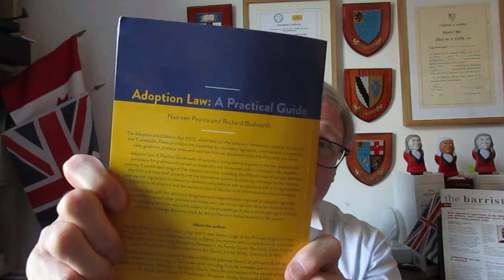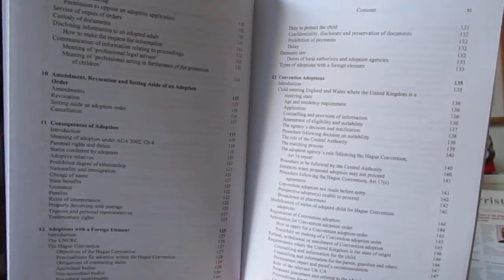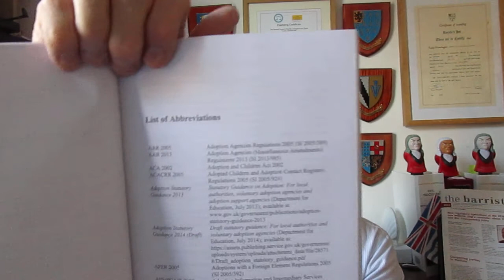Phillip Taylor MBE review. Adoption Law A Practical Guide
BOOK REVIEW

ADOPTION LAW: A PRACTICAL GUIDE
By Nasreen Pearce and Richard Budworth

WILDY, SIMMONDS & HILL PUBLISHING

EXCELLENT ADVICE FROM WILDY COVERING ADOPTION LAW IN THIS NEW PRACTICAL GUIDE FOR 2020s

An appreciation by Elizabeth Taylor of Richmond Green Chambers and Phillip Taylor MBE, Head of Chambers, Reviews Editor, “The Barrister”, and Mediator

Nasreen Pearce and Richard Budworth are to be congratulated on this excellent new work from Wildy, Simmonds and Hill Publishing.  The authors intend to give us a practical guide which will be accessible not only to lawyers and professionals involved in the adoption process, but also to non-professionals and others, and they do just that.

The purpose of the book is to offer an understanding of the adoption process and the rights and obligations of all concerned. As is the case with all the Wildy practical guides in the series, readers are advised in all instances to refer to and follow the relevant statutory provisions, regulations, rules, practice directions and case law as they emerge.

For instance, and example is the Adoption and Children Act 2002, which sets out the statutory framework, contains 115 sections and 5 schedules. This area of law becomes complex and detailed very quickly! The reason being that these provisions are supported by secondary legislation, international conventions, rules, guidance, practice notes and the case law which has developed since the Act came into force.

Pearce and Budworth offer us a comprehensive guide to the law, practice and procedure as professionals in this area of law.  In addition, we think it will be useful for those who are concerned with or involved in any aspect of the adoption process. There are 20 chapters, and the structure of the work is set out by paragraph numbering for ease of reference with a useful index by page numbering at the back.

We are given coverage by the authors of each stage of the adoption process, including the always difficult issue of contact between the child and their birth parents.  Also reviewed are the alternative options available by reference to the relevant case law and regulations concerning domestic adoptions as well as adoptions with a foreign element. Registration of adoption and the sensitive issue of disclosure of information are also considered although throughout you are advised to refer to the leading detailed authorities because this remains a short practical guide at around 300 pages in keeping with the Wildy practical guides.

The writers also review the statutory obligations and responsibilities imposed on adoption agencies, support services and other professional bodies who are concerned with adoption towards all the parties involved.

These include the position of the child who is the subject of the proceedings which will, of course, be of paramount importance. “Adoption Law” therefore outlines the rights of those parties to challenge decisions made by the professional bodies involved in the process. The tragedy of the long waiting-list for child to be adopted persists as a major problem and there remains an urgent need to deal with the issue of who can and cannot adopt.

We feel this book will give some comfort to readers who are prospective adopters facing difficulties when they offer the love, care and the stable home every child in care deserves but are turned down.  Thank you, Wildy for continuing to publish these excellent practical guides for us as it makes life a great deal easier for all of us.

The law is stated as at 29th November 2019. The publication date of this paperback edition is cited as at 28th February 2020.